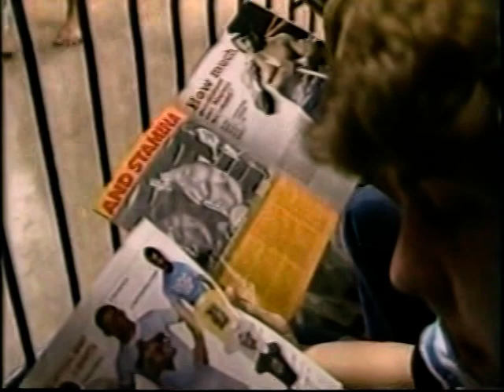Wild Samoans vs. Swede Hanson & Tony Rico [1983-11-05]